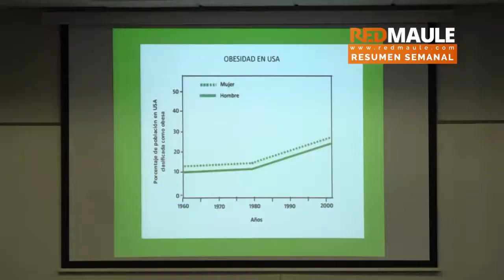Resumen semanal 13 al 17 Noviembre 2017